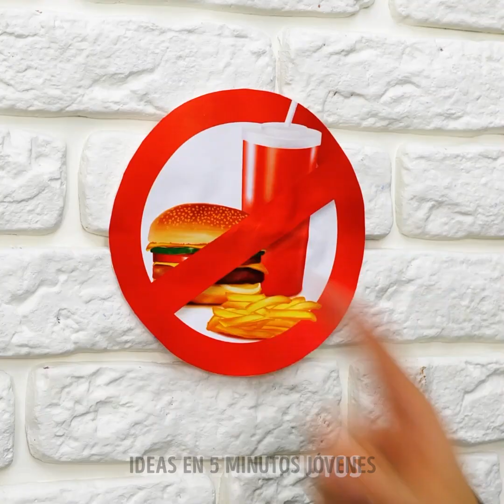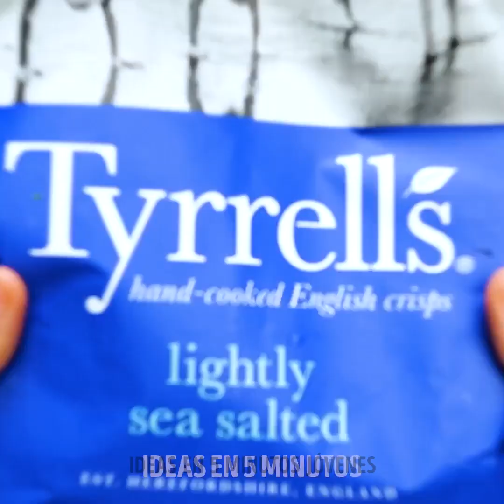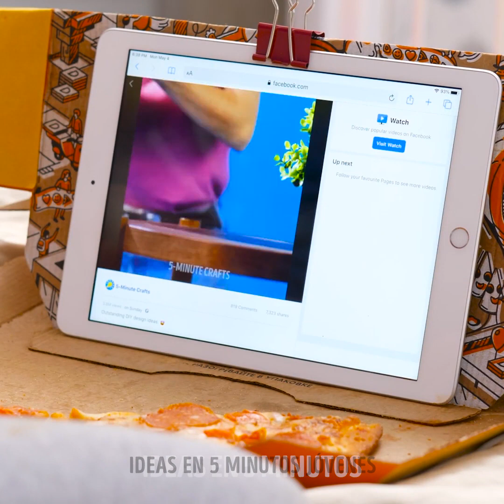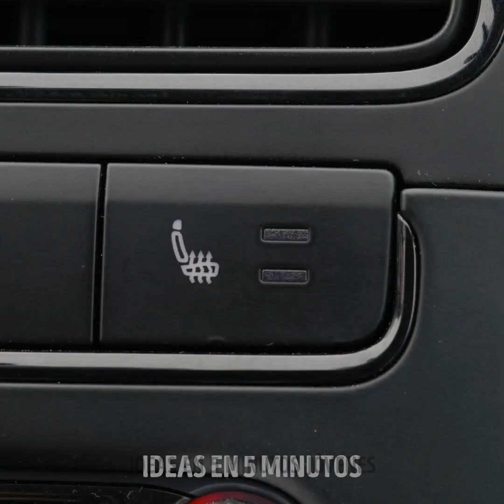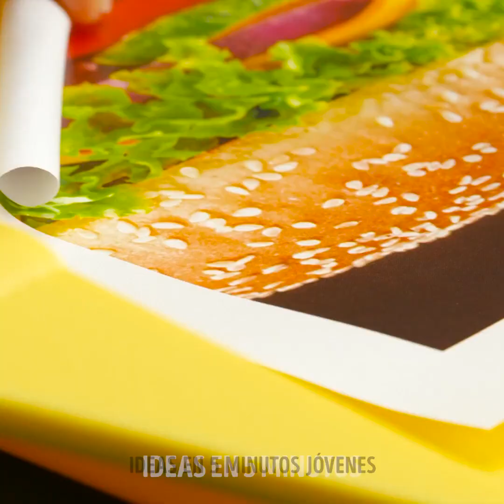Trucos asombrosos de comida que cambiarán tu vida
MARCAS DE TIEMPO:
00:04 Cómo comer espaguetis
02:53 Cómo comer Hot-Dogs
03:35 Trucos con la comida para llevar que cambiarán tu vida
08:45 Trucos inusuales para los amantes de la comida rápida